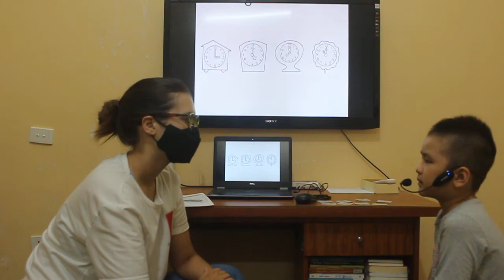CE15 _ KIỂM TRA GIỮA LỘ TRÌNH _ LÊ ĐỨC